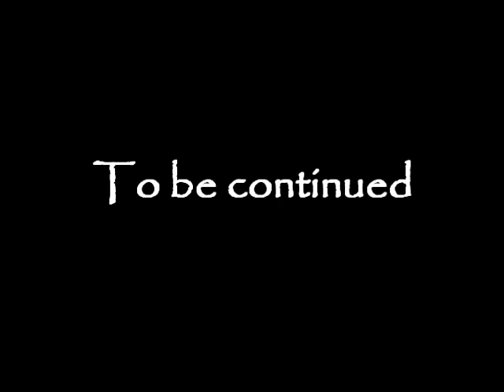WITCH'S HOUSE: LEND A HAND (PART 1)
I help out an invisible chef. How nice!
Will do something about the mic volume next time.